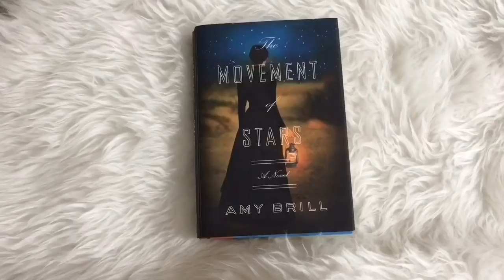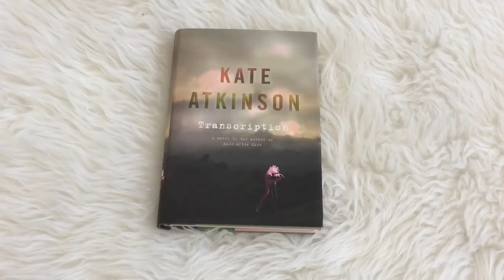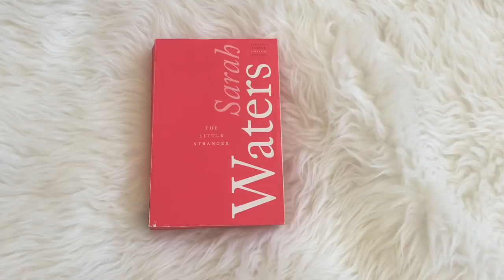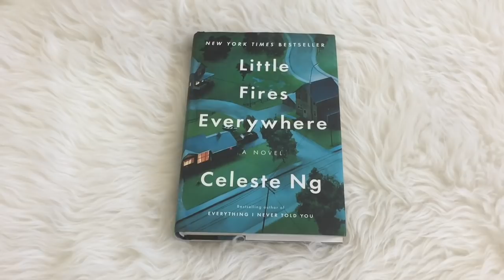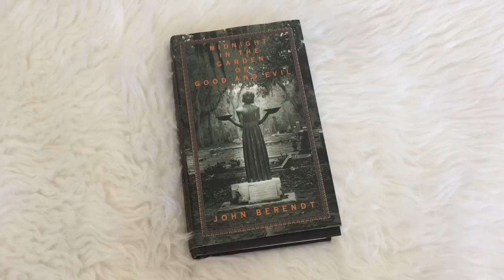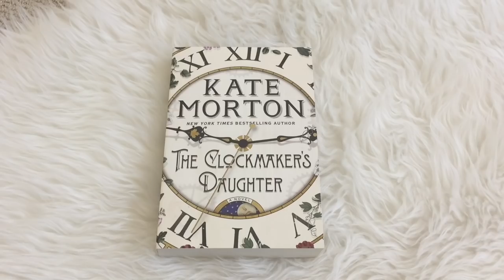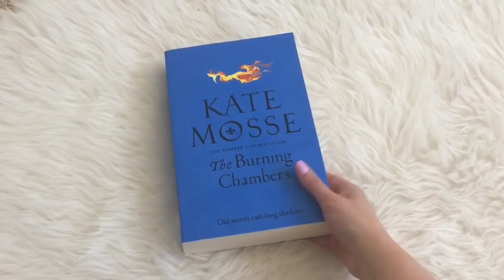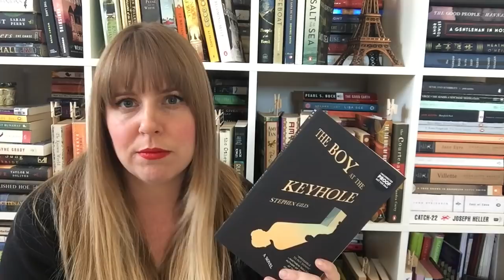Fall TBR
I can't wait for Fall. The truth is...I've already put up all my fall decor. And I really want to dive into THESE books. Gah. So many good ones!

BOOKS MENTIONED
The Little Stranger
Transcription
Little Fires Everywhere
The Burning Chambers
The Boy at the Keyhole
Midnight in the Garden of Good and Evil
The Clockmaker's Daughter